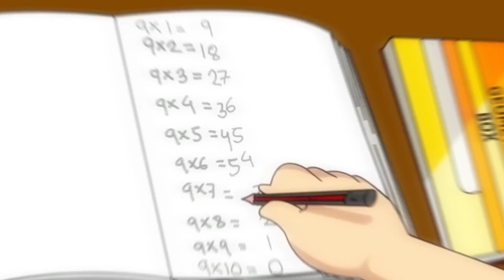not your type|skibidi dop remake|outro@NOTYOURTYPE plz comment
sub me